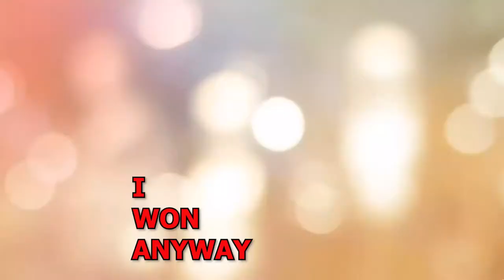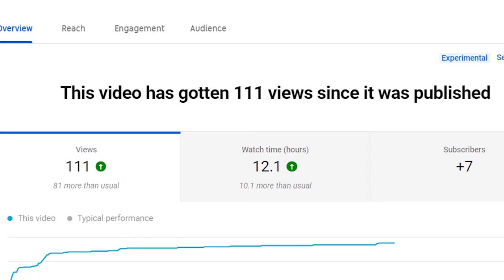NARUTO SHIPPUDEN™: Ultimate Ninja® STORM 4 ROAD TO BORUTO | GMB Reacts vs Jay 4 Short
This is multiplayer Gameplay #3 I didn't lose any of the matches this whole game, he got me few rounds. But couldn't finish me to win the whole match. lol